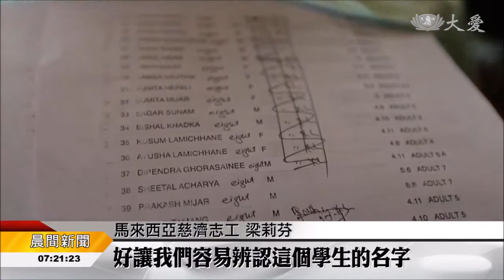20171209【慈善】地震牽起援尼緣份 冬令發放前置用心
延續兩年前，尼泊爾震災後的援助緣分，12月8號及9號兩天，大馬慈濟志工和尼泊爾本地志工，一連再舉辦兩場發放及義診，前置工作志工不敢馬虎，要送給孩子的文具和冬衣，都按照名字用心打包。
尼泊爾發放、義診的前一天，遇上當地國會選舉，政府下了禁車令，物資打包等前置工作，只能商借下榻的飯店進行。
飯店總經理 沙溢磊：「你們從那麼遠來到尼泊爾，選擇在我們的飯店入住，我們覺得很高興，歡迎你們，很榮幸能夠提供你們相關的協助。」
前一梯次負責前勘的機動組志工余宏洲，原本早就要返回大馬，但因為當地政府的這項禁令，讓他又留了下來。
馬來西亞志工 余宏洲：「禁車令就是這樣的原因，讓我們沒辦法就在5號那天，就把物資送到(發放)那兩個地點，所以5號回去(大馬)來不及，把這些資訊跟一些動向，移交給他們(第二梯志工)，所以覺得說可能留下來是最好的安排。」
最好的安排還有打包上的用心，因為這次的冬衣和鞋子都是訂做，所以志工在核對工作上，得更花功夫。
馬來西亞慈濟志工 梁莉芬：「我們要把每一個名字，都放在發放包的外面，好讓我們容易辨認這個學生的名字，然後再分配對的尺寸的衣服和鞋子，在對的發放袋裡面。」
尼泊爾志工 拉威：「我很高興慈濟人再度來這裡，幫助尼泊爾偏鄉的村民，發放的地點都很遠，所以我很樂意來幫志工們開車。」
318份文具和物資，完成打包後，志工陸續搬上貨車，要讓偏鄉的孩子們，如期收到這分祝福。
真善美志工 劉慧清 陳金香 林興來 尼泊爾報導
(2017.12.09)